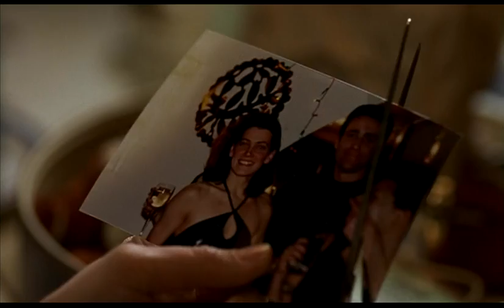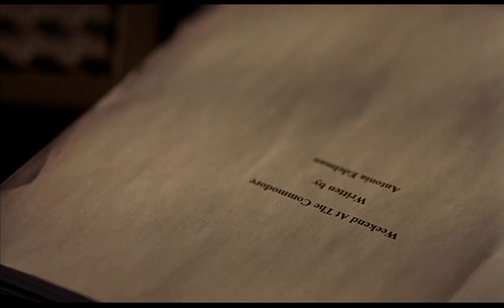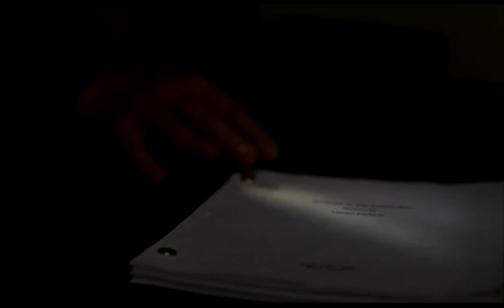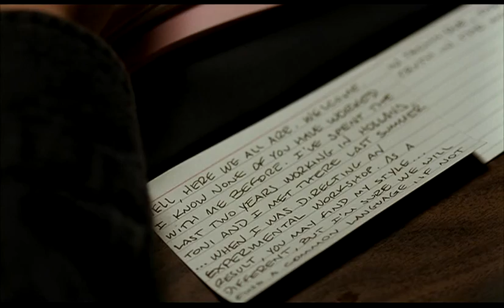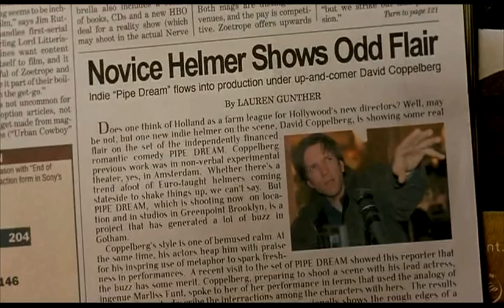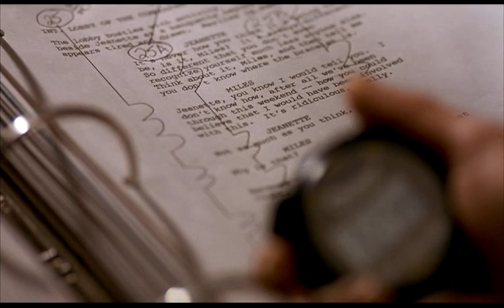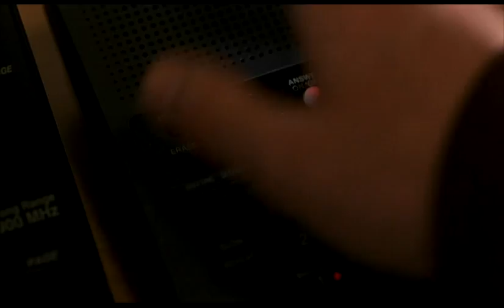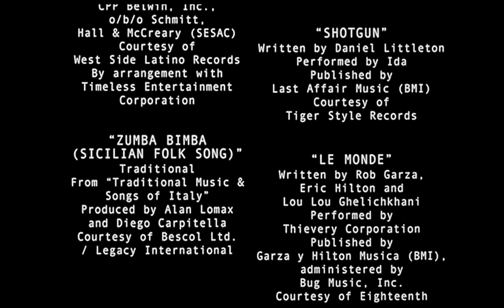Pipe Dream (2002) - Martin Donovan, Mary-Louise Parker, Rebecca Gayheart [full movie]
full movie of "Pipe Dream" (2002) by Curb Entertainment
* You can switch to 480p for better video quality.

directed by John Walsh / starring Martin Donovan, Mary-Louise Parker, Rebecca Gayheart, Kevin Carroll

One of the most underrated and the best comedies

chemistry from Mary-Louise Parker, Martin Donovan and Kevin Carroll is just perfect.
(Especially Mary-Louise Parker is shiningly funny!)
Directing, performances, music, wit, message are all good. I think the director John Walsh should be recognized much more.

"A lonely plumber poses as a director to meet women, and the writer whose script he's stolen builds on his ruse to get her movie made." - synopsis from IMDb

After watching, please rate this movie on IMDb.

* I TRULY RESPECT THE LICENSE OF THIS FILM, I JUST WANTED TO INTRODUCE THIS GREAT FILM. IF ANY PROBLEMS OCCUR PLEASE TELL ME. IF YOU ARE RELATED PERSON, YOU CAN ASK YOUR RIGHTS.

* You can buy DVD from ebay or Amazon.